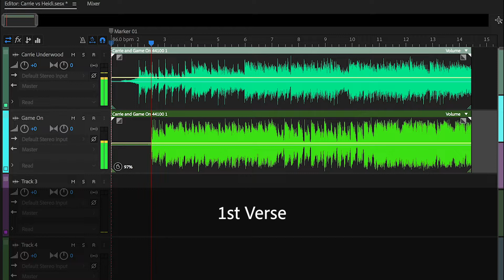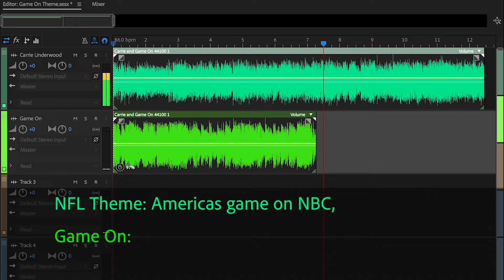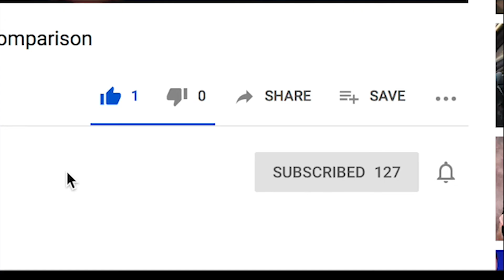2018 Sunday Night Football Theme and Game On Song Comparison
We break down the songs for you. What do you think? Does the NFL theme infringe on protectable elements from Merrill's song Game On?